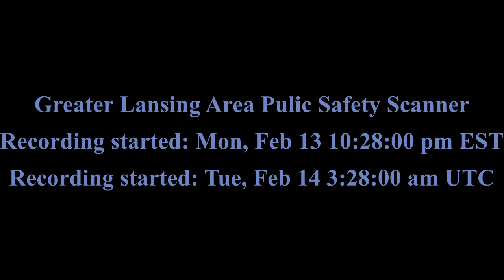MSU Active Shooter Scanner Mon, Feb 13 2023 - Greater Lansing Area Public Safety Scanner Pt. 27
Mon, Feb 13 2023 - Greater Lansing Area Public Safety Scanner

Recording started: Mon, Feb 13 10:28:00 pm EST
recorded via Scanner Radio Pro